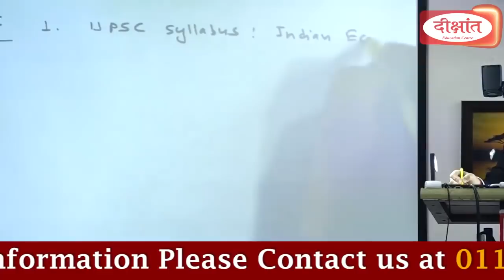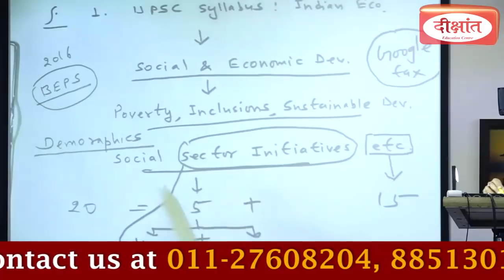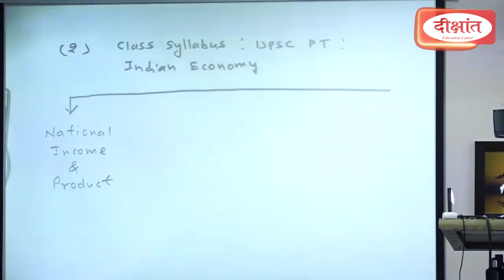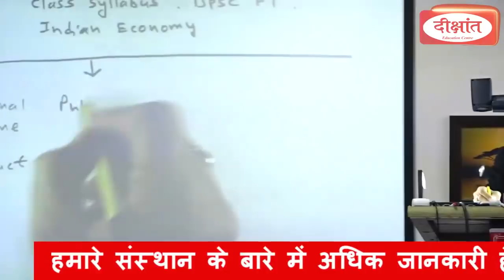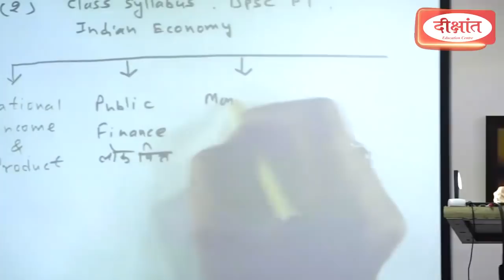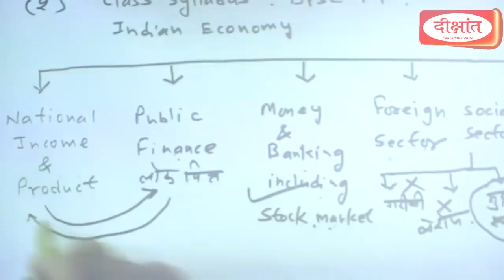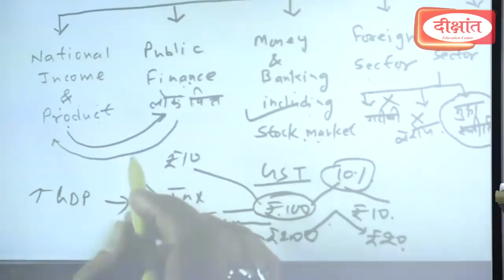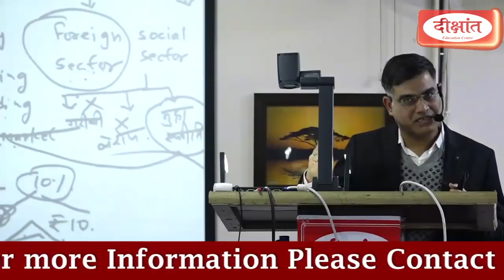How to prepare Economy for CSE (Pre)-2019 by Rameshwar Sir